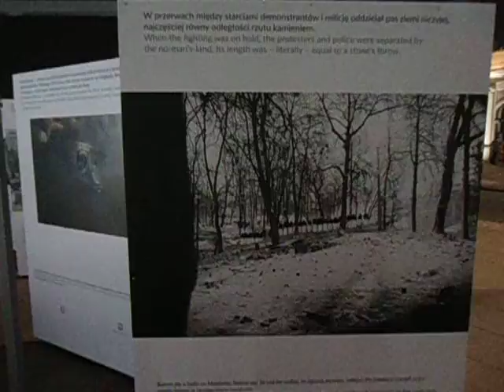DAMY RADĘ,GDY MAZUR ZA DORADZANIE NA STRONĘ PEPICZKÓW PRZEPĘDZIMY I PO LICHWIE!!!